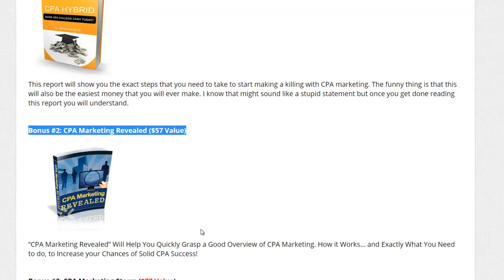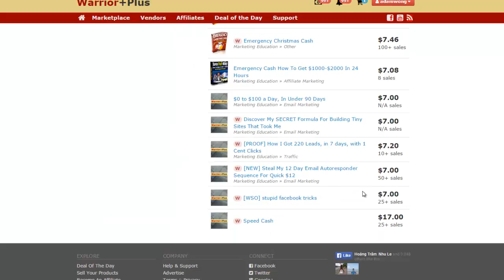CPA Sniper Pro Review - Grab my Exclusive Bonus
Check out my CPA Sniper Pro Bonus and my CPA Sniper Pro Review to lean more about this product.